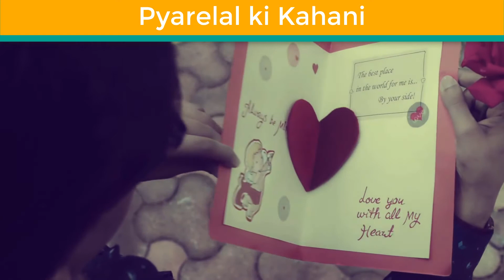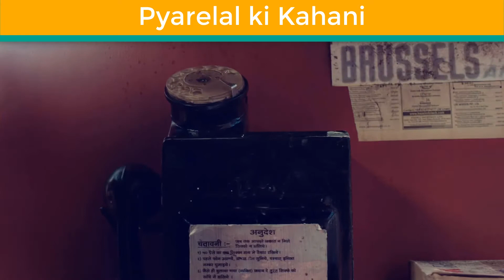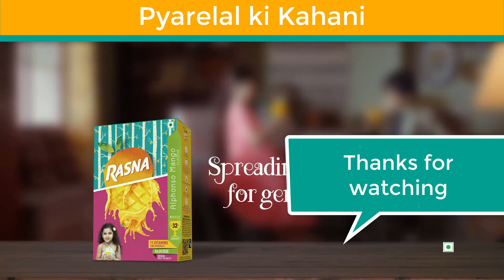Pyarelal Ke Bachpan Ka Pyar – The Indian Love Story | a silent love story of a cute couple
Everyone has a childhood love story. While some have been happily married to their childhood sweethearts, some may have failed and yet others; may have never been able to express their love.

Title : Pyarelal Ke Bachpan Ka Pyar – The Indian Love Story | a silent love story of a cute couple

Credit : Rasna International

●Please Share Your Review And Suggestion in The Comment Section Below. Tell us Your Choice And What You Want To Watch, We Will bring That Videos For You!